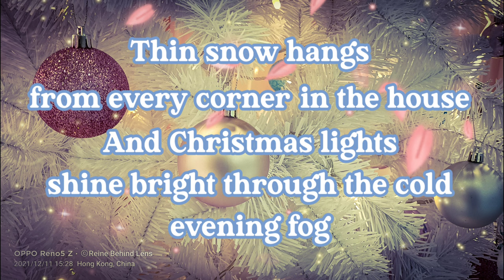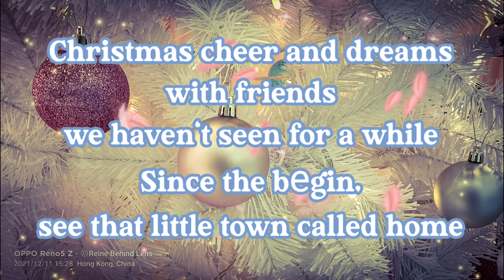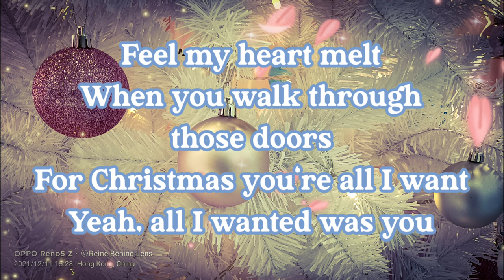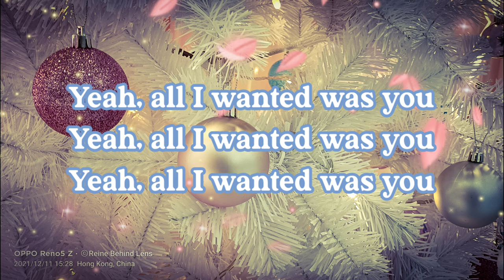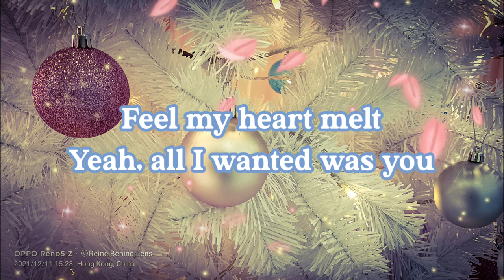I Hear Sleigh Bells (Lyrics) by Severin & Like Lions [NCS Release] | no copyright Christmas Music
Severin & Like Lions - I Hear Sleigh Bells [NCS Release] Lyrics

Verse 1]
Winter is here, the snow is falling on our car
As we drive for miles, see that little town called home
Thin snow hangs from every corner in the house
And Christmas lights shine bright through the cold evening fog

[Chorus]
And I hear sleigh bells
Bouncing of the halls
As the church choir sings aloud
Feel my heart melt
When you walk through those doors
For Christmas you're all I want
Yeah, all I wanted was you

[Verse 2]
Christmas cheer and dreams with friends we haven't seen for a while
Since the bеgin, see that little town called home
Palm trees just up with еvery ornament we got
The stocking psalm in overflowing from the top